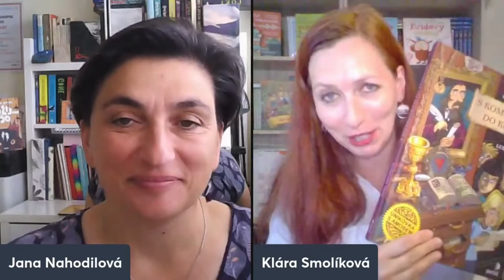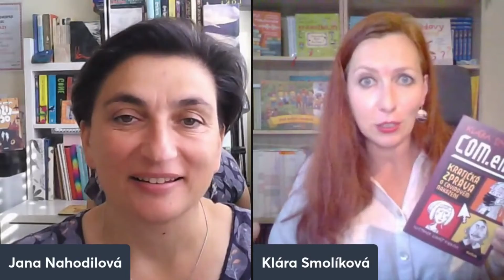Pozvánka - Klára Smolíková: S Komenským do komiksu aneb únikovka s Amosem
Klára Smolíková: S Komenským do komiksu aneb únikovka s Amosem